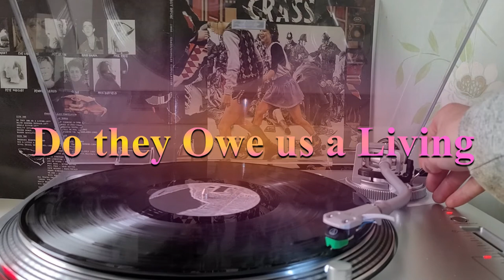Crass - Do they Owe us a Living | Best Before See Back| The Vinyl Experience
First time I have played this since I bought it from Record Savings, a pop-up shop in Banbury a few years ago.
This is the first track from the Best Before See Back, a double album by Crass.  I bought this because getting the original albums that have not to be played to death are like gold dust.
To walk in and see if they have any or contact them first or onto their online shop?

I'm not getting any money from these videos, they're going straight to the artist. It's all to do with copyright laws when the videos go up.
I'm always looking for ways to improve the videos equipment-wise and the visuals. I am currently looking for better free video editing software because I am only doing this because its fun.